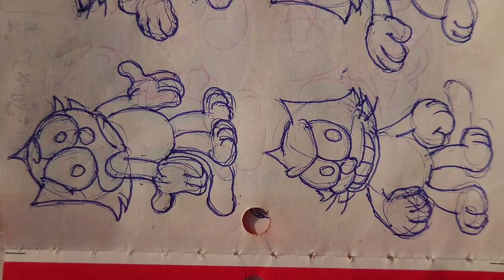Tập Vẽ Nhân Vật Từ Hoạt Hình Năm 1928 - Phần 25